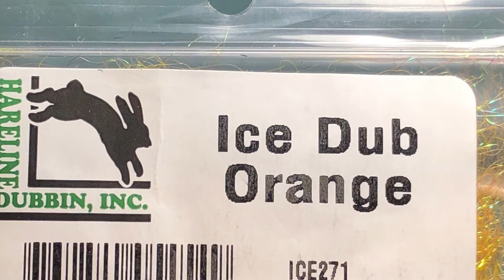Стример Squirrel Zonker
Относится к приманкам - Zonker Streamer's.
Изготовлен он из меха белки и предназначен для ловли нахлыстом различного хищника: щуки, окуня, крупного голавля, морской форели (sea trout).